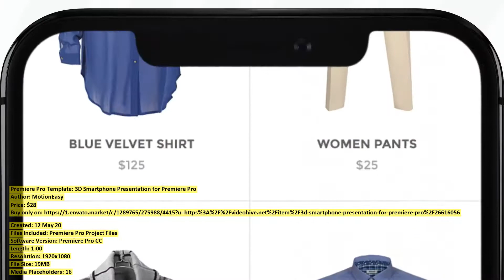3D Smartphone Presentation for Premiere | Premiere Pro Template | VideoHive 26616056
Created: 12 May 20
Files Included: Premiere Pro Project Files
Software Version: Premiere Pro CC
Length: 1:00
Resolution: 1920x1080
File Size: 19MB
Media Placeholders: 16
Text Placeholders: 16

Category: (product-promo)

Description: Features 100% Premiere Pro no any MOGRT Files. Created with Software Renderer Engine, you can use with all GPU model...
Dear author MotionEasy, if you believe any that the use of the project preview on this channel are not legitimate, please write to e-mail and we will delete your video within 24 hours.